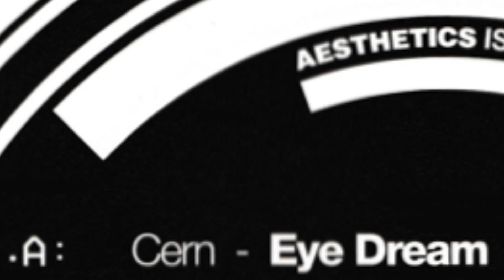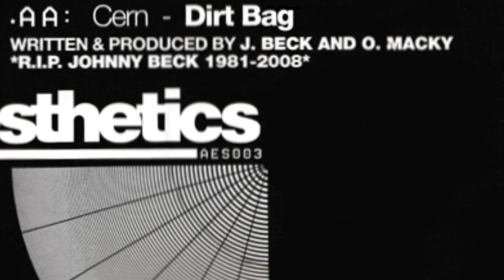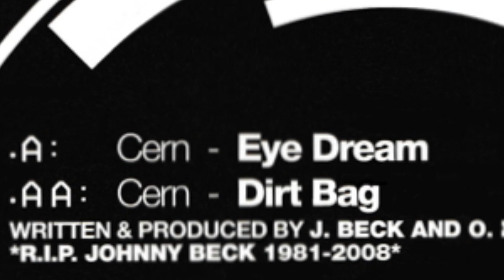AESTHETICS [ AES003 : CERN - dirt bag - ] drum and bass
listen close, at 3:21 it sounds like PACMAN on Virus Recordings VRS003LP.

Information about the Record:

LABEL: AESTHETICS
ARTIST: CERN
TRACK: DIRT BAG -  AA SIDE
CAT ID: AES003

BTC: 1K1Pyb6jASGywCVhGdPFKU1DXCwgYZF91S